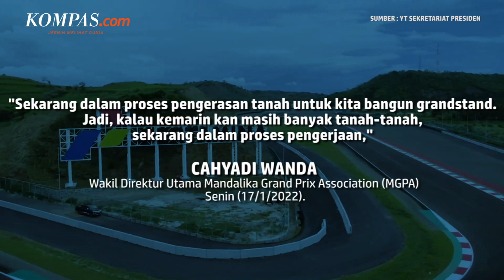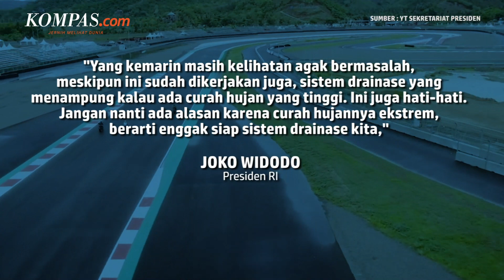Jelang MotoGP 2022, Sirkuit Mandalika Mulai Berbenah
Ajang balap motor MotoGP 2022 digelar di Pertamina Mandalika International Street Circuit, Lombok pada 18-20 Maret mendatang.

Sejumlah perbaikan pun dilakukan di lokasi yang juga menjadi tempat berlangsungnya  final WorldSBK 2021 lalu.

Wakil Direktur Utama Mandalika Grand Prix Association (MGPA) Cahyadi Wanda mengatakan saat ini International Street Circuit sedang dalam masa perbaikan

Mulai dari perbaikan akses keluar masuk kendaraan, pedestrian dan saluran drainase di sekitar Sirkuit, penataan landscape serta menyelesaikan pembangunan Pit Building (non modular part).

Sebelumnya, penonton final WorldSBK 2021 yang mengeluhkan, banyak genangan air yang muncul di area tribun atau area penonton pada saat hujan.

Penulis : Donny Dwisatryo Priyantoro
Penulis Naskah: Ira Gita Natalia
Narator: Ira Gita Natalia
Video Editor: Abdul Azis
Produser: Ratih Widyhastuti